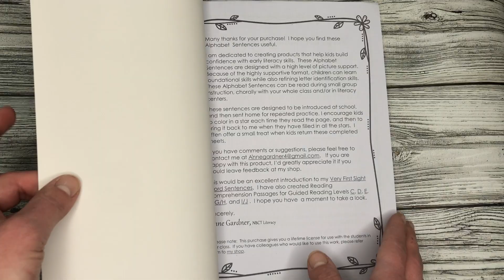Very first alphabet sentences. Обзор